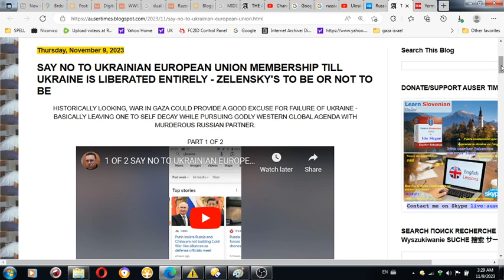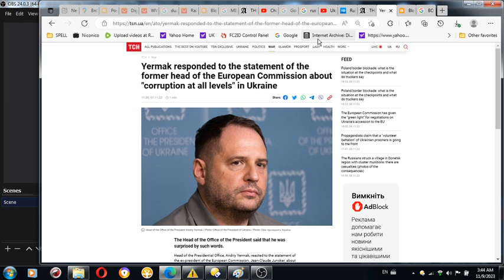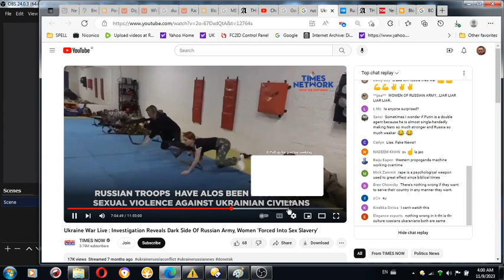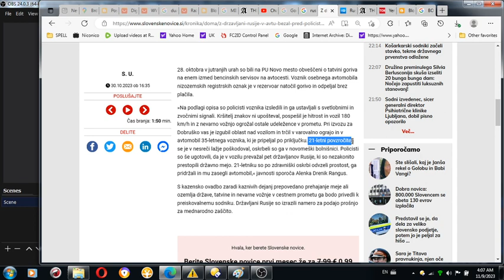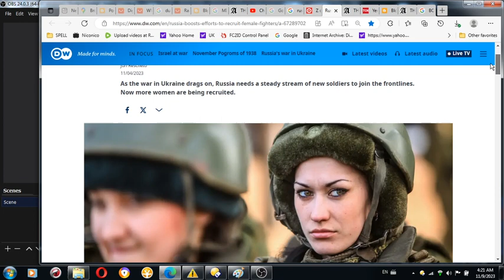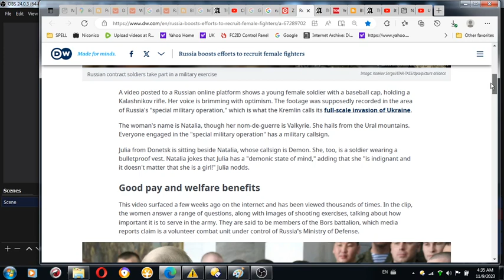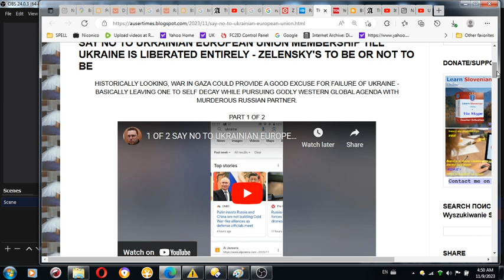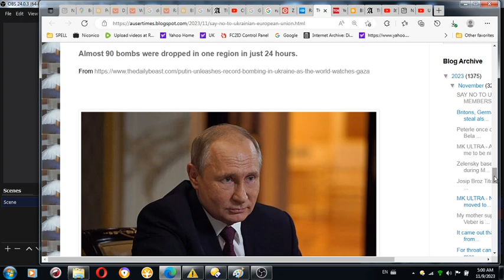2 OF 2 SAY NO TO UKRAINIAN EUROPEAN UNION MEMBERSHIP TILL UKRAINE IS LIBERATED ENTIRELY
2 OF 2 SAY NO TO UKRAINIAN EUROPEAN UNION MEMBERSHIP TILL UKRAINE IS LIBERATED ENTIRELY.mp4